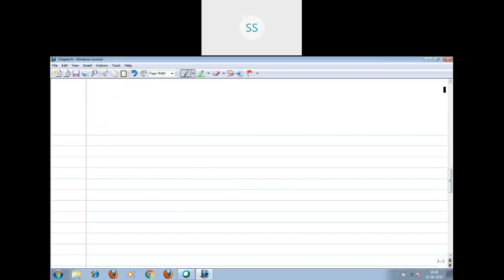XII CBSE MATHS Chapter - 6 - EX. 6.1 - QUESTION NO. 12